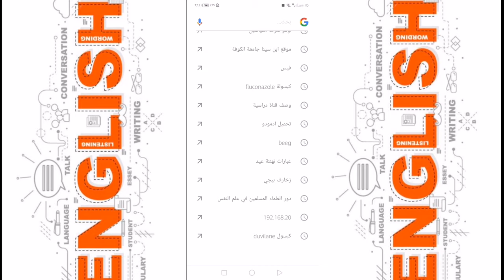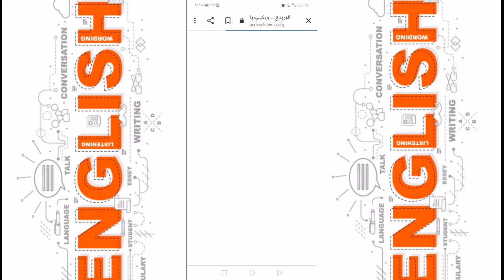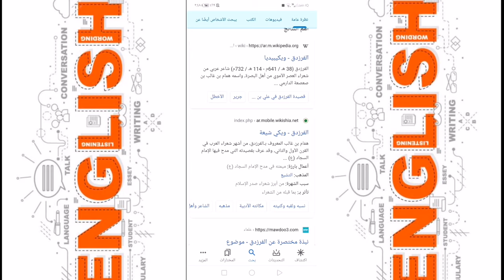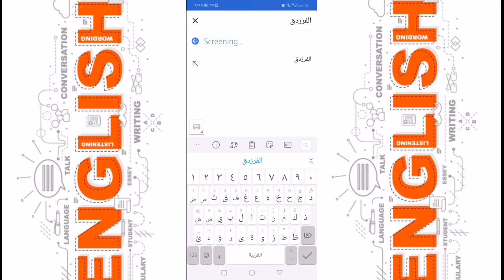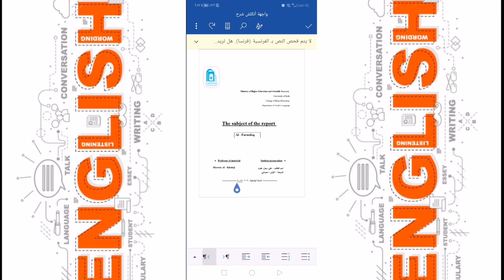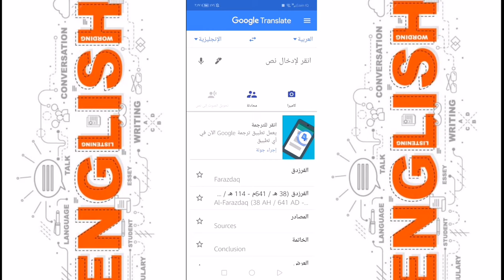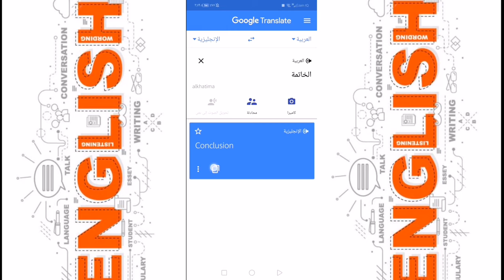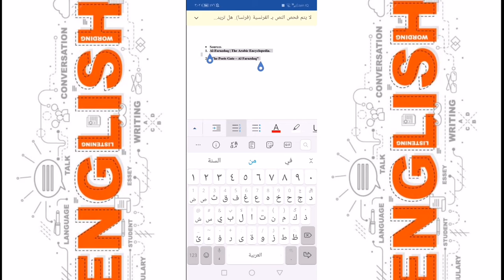طريقة كتابة تقرير اللغة الإنجليزية، ترتيبه، نقاط مهمة حوله.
برنامج الوورد